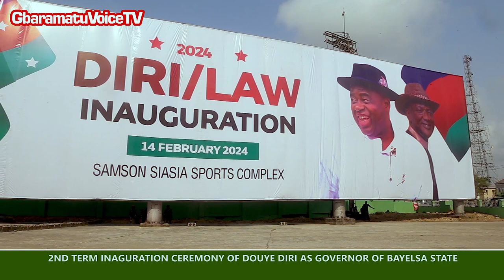Watch the historic Second Term Inauguration of Senator Douye Diri as Governor of Bayelsa State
Watch the historic moment as Senator Douye Diri, the incumbent Governor of Bayelsa State, was sworn in for his second term in office.

On February 14, 2024, Governor Diri took the oaths of office and allegiance administered by the State Chief Judge, Justice Matilda Ayemieye, around 2 pm.

Before Governor Diri's oath, his deputy, Lawrence Ewhrudjakpo, was sworn in by Justice Ayemieye.

Governor Diri's reelection followed his victory in the November 11, 2023 gubernatorial election in Bayelsa, securing him another term in office.

The inauguration ceremony was attended by distinguished dignitaries, including the APC national chairman, Abdullahi Ganduje; former President Olusegun Obasanjo; former President Goodluck Jonathan and his wife, Dame Patience Jonathan, among others.